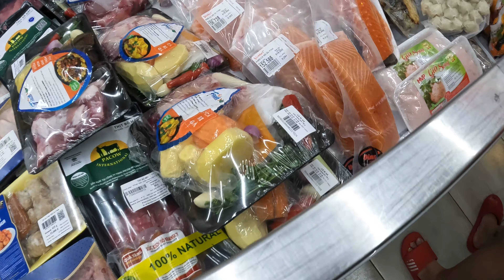ĐI SIÊU THỊ WIN MART CÙNG BÉ